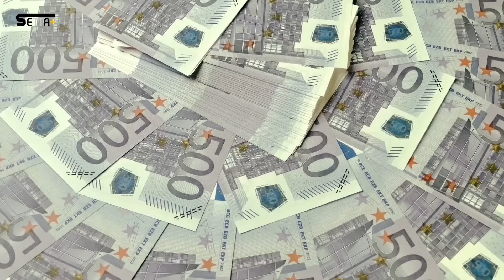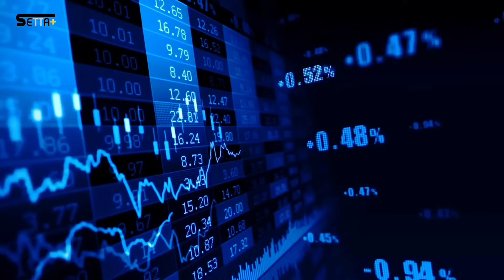ثلاثة مشاريع مينائية عملاقة على سواحل المغرب ستجعل المغرب قطبًا للتجارة والتبادل الدولي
تعتبر الموانئ أحد أهم العوامل في تعزيز النمو الاقتصادي والتجارة الدولية، حيث تمثل نقاط الاتصال الحيوية بين الدول ووسائل لتبادل البضائع بينها.
وتحظى الموانئ في المغرب بأهمية خاصة نظراً لموقع المغرب الاستراتيجي، حيث تقع المملكة في قلب تبادل التجارة بين أوروبا وإفريقيا وآسيا خصوصا وأن المغرب يطل بجزء من ساحله الشمالي على أحد أهم ممرات التجارة العالمية، مضيق جبل طارق الذي يعد أحد أهم الممرات البحرية الحيوية للتجارية العالمية، حيث يتمتع بأهمية استراتيجية ذات أبعاد اقتصادية وسياسية.

في هذا الفيديو الشيق سنسلط الضوء على  ثلاثة موانئ عالمية عملاقة يمتلكها المغرب إثنان منها قيد التشييد.
هذه الموانئ يعتمدها المغرب استراتيجية وطنية للموانئ في خطة 2030، على اعتبارها رافعة اقتصادية تواكب التوجه العالمي، وتحول المغرب إلى محطة أساسية من محطات الطرق السيارة البحرية.
حيث يسعى المغرب ليصبح ضمن أول 10 دول في العالم في الربط البحري، مع وجود هذه الموانئ الضخمة.